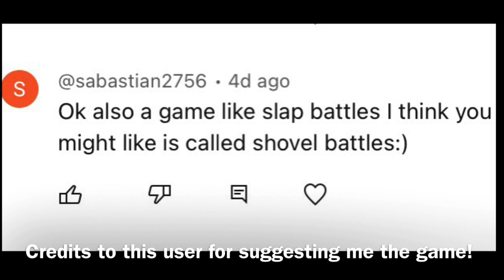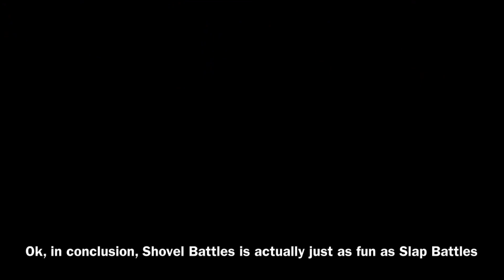Playing Shovel Battles for the “first” time.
Don’t ask why I put a random shovel in the thumbnail. At least the thumbnail isn’t clickbait. In this video, you will go on an adventure where I apparently play Shovel Battles for the “first” time. I have played Shovel Battles before but I don’t remember playing it. So I would consider this as my first time playing. Also, thanks to @Sabastain2756  for suggesting me this new video idea!